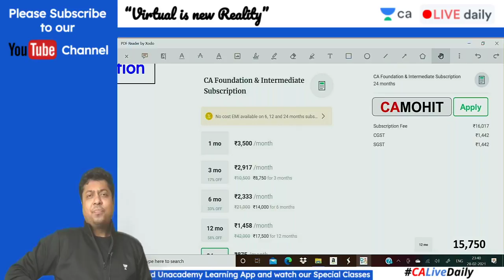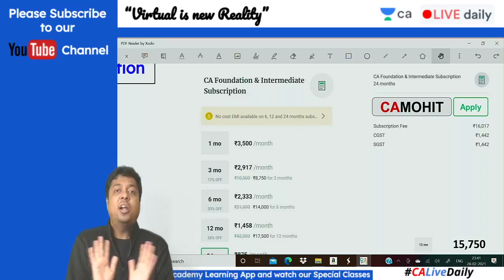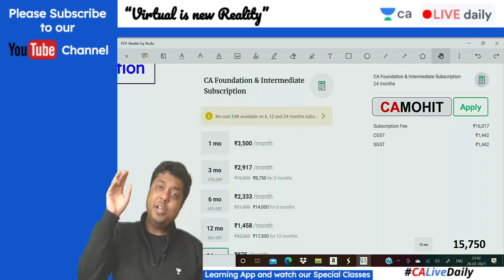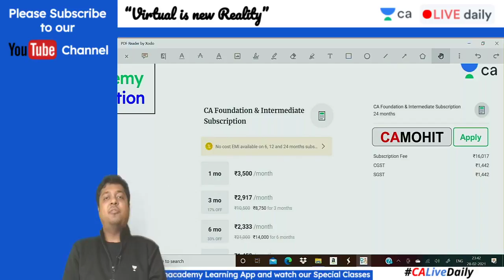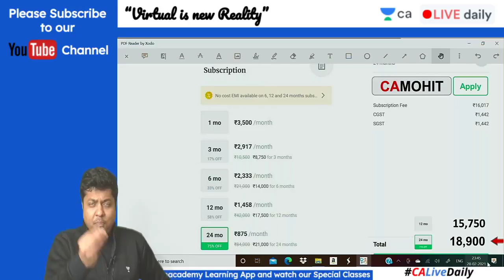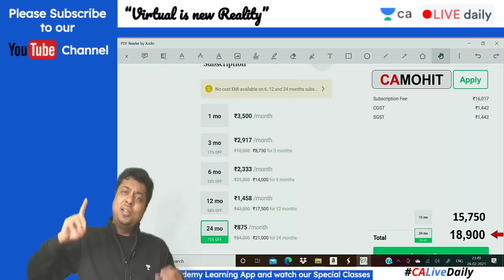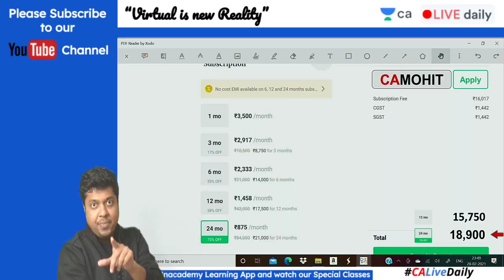Motivation for CA | Why Should you Burn Midnight Oil ? | Mohit Agarwal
CA | Chartered Accountant | Unacademy | Unacademy CA | Law & Audit | CA Intermediate | Unacademy CA Intermediate | Unacademy CA Foundation |  Why do Maximum Students Fail in CA

1. Learn from your favorite teacher
2. Dedicated DOUBT sessions
3. One Subscription, Unlimited Access
4. Real-time interaction with Teachers
5. You can ask doubts in the live class
6. Limited students
7. Download the videos & watch offline